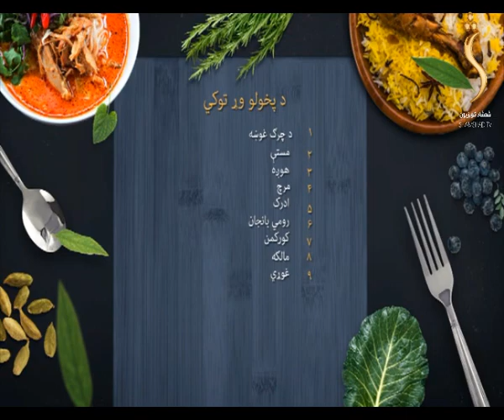Pakhlay Shamshad TV 15.06.2019 / پخلی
Pakhlay  - پخلی

شمشاد ټلویزیون په زړه پورې پښتو پروګرامونه تاسو ته وړاندې کوي، که غواړۍ چې ستاسو هیوادوالو پر شنډو مسکا  راولوو نو له موږ سره پاته شۍ .
The feel of your language is in your entertainment too! Watch your favorite Cooking and Foods TV show.

Yahsat 52.5E
DVBS2/8PSK
Polarization: Horizontal